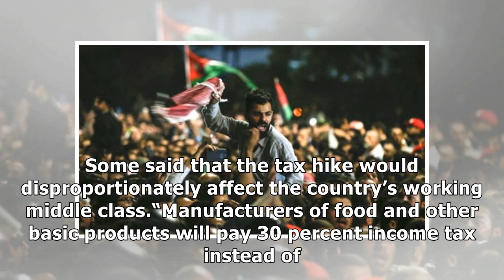News Weeks of protests in Jordan have led to the fall of the prime minister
In an attempt to quell the protests that have rocked one of the Middle East’s most stable countries ...